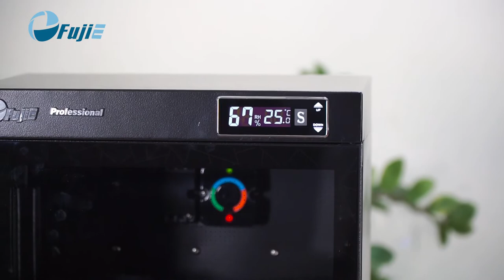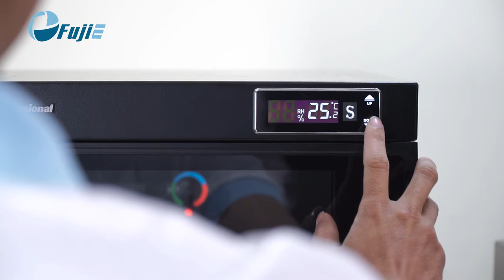Hướng dẫn sử dụng Tủ chống ẩm Fujie DHC040 - DHC60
Tủ chống ẩm chuyên dụng FujiE được sản xuất trên dây chuyền hiện đại đạt tiêu chuẩn quốc tế. Tủ được làm bằng tôn dày 1.5mm dập khuôn, được hàn đính. Bao quanh tủ được sơn bằng sơn tĩnh điện, an toàn sử dụng. mặt trước là cửa kính 2 lớp chống xước được thiết kế chịu sự va đập và đảm bảo tuyệt đối độ ẩm bên trong với hệ thống gioăng cao su từ bao quanh tạo nên sự chắc chắn mỗi khi mở ra đóng vào.
Tủ có thiết kế gọn nhẹ có 2 khay đựng, điều chỉnh được khoảng cách tuỳ theo chiều cao hay thấp của các vật phẩm với sự hỗ trợ của thanh ray di động hai bên thành tủ. bên trên các khay đều có miếng mút bảo vệ các đồ vật có gái trị.
Tủ chống ẩm hoạt động bằng cơ chế block chạy  IC làm lạnh và hút ẩm nên có tốc độ hút ẩm nhanh gấp 10 lần và tiêu hao điện năng chỉ bằng 1/10 so với sản phẩm sử dụng công nghệ cũ. Với công nghệ này độ ẩm bên trong tủ sẽ luôn được người dùng kiểm soát bằng những con số cụ thể nhờ vào màn hình hiển thị bên ngoài. Phạm vi khống chế độ ẩm từ 30 đến 80%.
Bên trong thân máy có nút điều chỉnh nhiều nhiệt độ theo nhu cầu người sử dụng.
Đặc biệt, bên trong thân máy có hệ thống đèn led chiếu sáng giúp bạn dễ dàng nhìn được đồ vật bên trong tủ.
Điểm nổi bật khác biệt với các model cũ trên thị trường, phiên bản này được nâng cấp tính năng bảng điều khiển điện tử cho nhiệt độ và độ ẩm ở bên ngoài, thay vì các model trước đây phím điều khiển độ ẩm, nhiệt độ nằm bên trong khó thao tác.
FujiE ủy quyền cho Công ty Thời Đại Mới độc quyền phân phối
CÔNG TY CỔ PHẦN PHÂN PHỐI VÀ HỖ TRỢ DỰ ÁN THỜI ĐẠI MỚI

Trụ sở chính Hà Nội:
Số 58 Kim Mã, P. Kim Mã, Q. Ba Đình, Hà Nội

Chi nhánh HCM:
430 đường Cộng Hòa, P13, Q.Tân Bình, Tp.Hồ Chí Minh

Chi nhánh Đà Nẵng:
46 Trần Tống, P. Thạc Gián, Q.Thanh Khê, Tp. Đà Nẵng
FUJIE products are manufactured under licences of NewAge Technology Japan JSC in Tokyo, Japan. Imported & Distributed by NewAge Group Vietnam